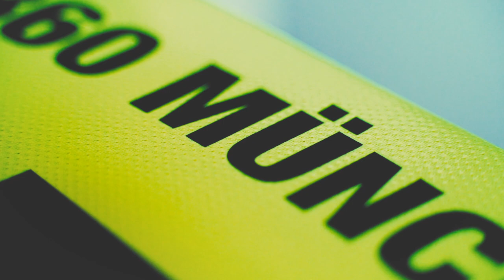Ausrüsterwechsel bei den Löwen. Nike kehrt zusammen mit 11teamsports zum TSV 1860 zurück.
11teamsports schenkt den Löwen zum Einstand ein Video. Der TSV 1860 München vollzieht einen Ausrüsterwechsel. Die Löwen übergeben Nike gemeinsam mit 11teamsports das Ausrüsterengagement langfristig für die kommenden fünf Jahre bis 30. Juni 2025. 11teamsports, größter Onlineshop für Fußball und Teamsport im deutschsprachigen Raum und Teamsportsspezialist, übernimmt mit seiner Ausrüsterfunktion die Veredelung der Nike-Ware für alle Mannschaften und verantwortet die Belieferung des Vereins sowie des Handels. Angebahnt und vermittelt wurde die neue Partnerschaft von Löwen-Vermarktungspartner Infront. Somit kehrt Nike nach mehr als 14 Jahren wieder als Ausstatter zu den Löwen zurück. Bereits von 1995 bis 2006 können der TSV 1860 München und Nike auf eine gemeinsame Ausrüsterpartnerschaft zurückblicken.